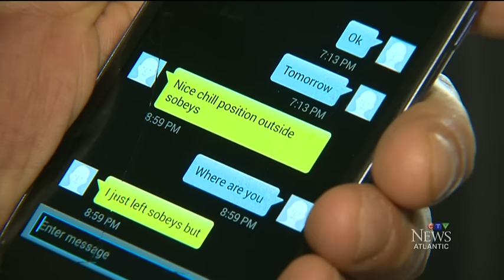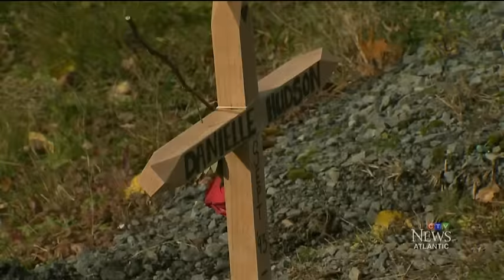N.S. father forgives driver after losing daughter in crash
The father of a woman who was killed in a single-vehicle crash is speaking out, asking for forgiveness for the driver.